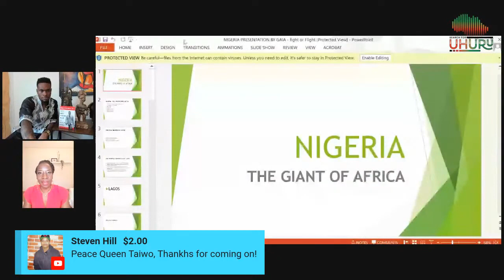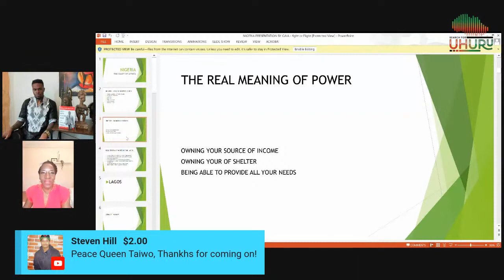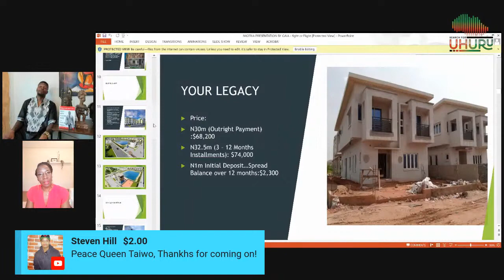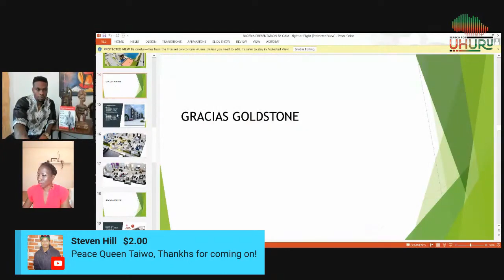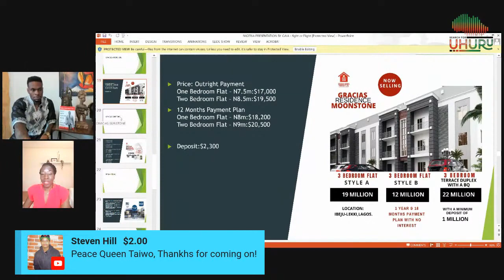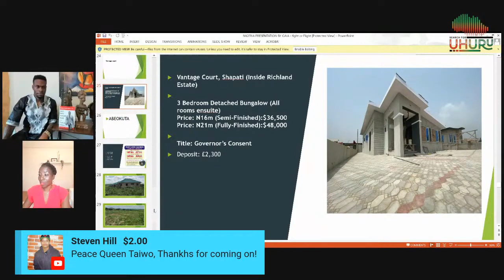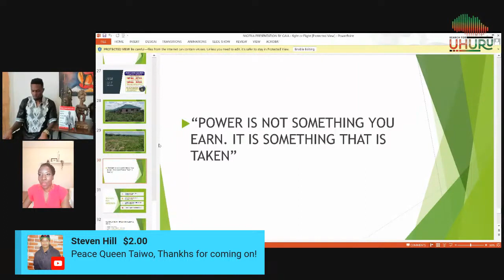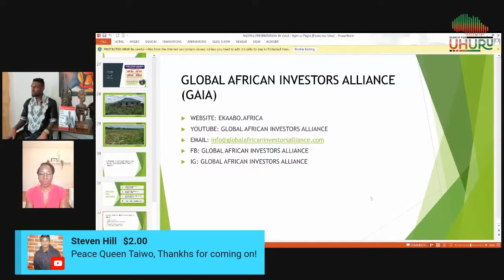Nigerian Business Hour Fight in America or Flight from America w Taiwo Orishayomi